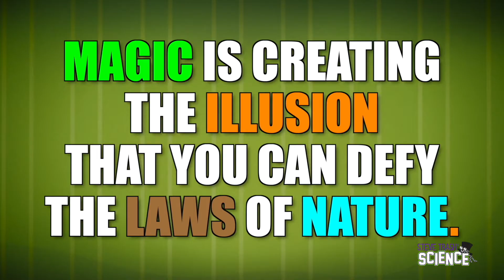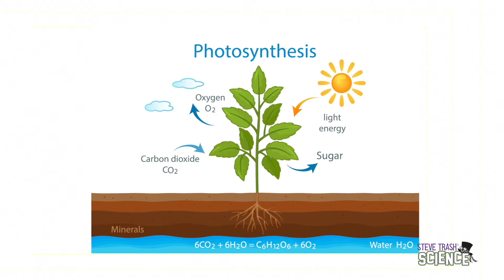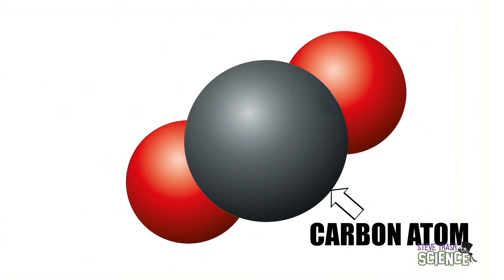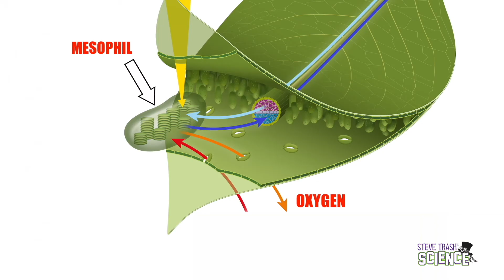Photosynthesis and Plants - Educational Video for Kids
COS GRADE 5 - (11 minutes) In this episode, Steve explains how photosynthesis works and why it’s so important to all living things on Earth.  He also - FINALLY - gets his houseplant's autograph!

By the way, the entire series is viewable on the PBS site, and all topics are COS - COURSE OF STUDY - curriculum based.

Enjoy. Check it out!  Also... it's very helpful if you share. Music is either original or licensed from Storyblocks.

If you like this video, please consider becoming an official Steve Trash Patron.  For a $1 a month you can help show your support for all things "Steve Trash".